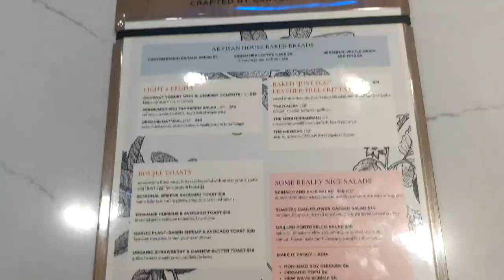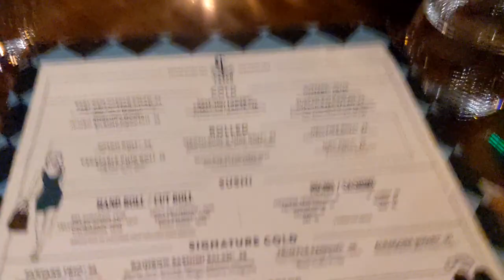Winning Big in VEGAS 🎲 Casinos, Chandelier Bars and Rooftop Pools🍷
Welcome back to the second part of our epic Las Vegas vlog! Get ready to kick back, relax, and enjoy a perfect day of leisure in the vibrant city that never sleeps. In this episode, we dive into the ultimate Vegas poolside experience, indulge in delicious vegan delights, sip handcrafted cocktails in a glamorous setting, and dine at a world-class restaurant.

First up, we take you to the luxurious Palazzo pool, where we soak up the sun and bask in the laid-back atmosphere. Immerse yourself in the sparkling blue waters, unwind on comfortable loungers, and enjoy the refreshing drinks and impeccable service. This is the perfect spot to escape the hustle and bustle of the Strip and embrace a day of pure relaxation.

Next, we satisfy our taste buds at Truth and Tonic, a renowned vegan eatery that offers a diverse and mouthwatering menu. From innovative plant-based dishes to refreshing juices and smoothies, this culinary gem caters to all your vegan cravings. Join us as we savor the flavors and discover the art of conscious dining in the heart of Las Vegas.

Later we venture into the stunning Chandelier Bar, an iconic centerpiece at The Cosmopolitan. Be prepared to be awestruck by its glamorous and multi-level design, adorned with sparkling crystals. We sample expertly crafted cocktails and immerse ourselves in the stylish ambiance, making it a perfect spot for pre-dinner drinks and socializing.

Lastly, we indulge in an unforgettable dining experience at Catch, located at the exquisite ARIA Resort & Casino. Known for its fresh seafood, innovative dishes, and breathtaking views, Catch takes your taste buds on an extraordinary journey. Join us as we savor culinary delights and enjoy the trendy atmosphere of this world-class restaurant.

Whether you're a food enthusiast, a poolside relaxation lover, or simply seeking the ultimate Vegas experience, this vlog has something for everyone. Join us on this unforgettable adventure as we uncover the hidden gems and indulge in the finer things Las Vegas has to offer.

Music Copyright:

Musician: @iksonmusic